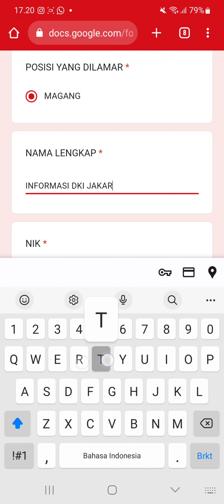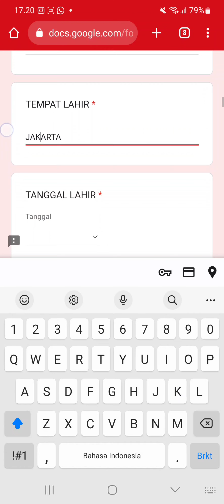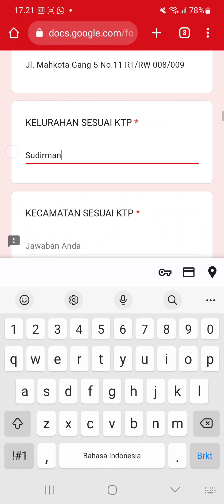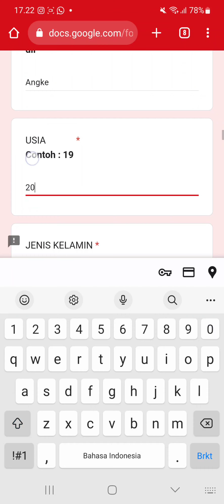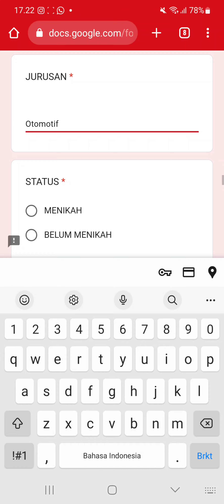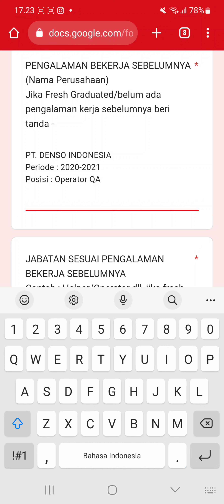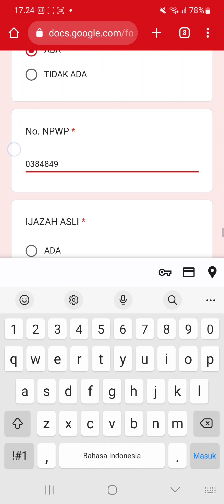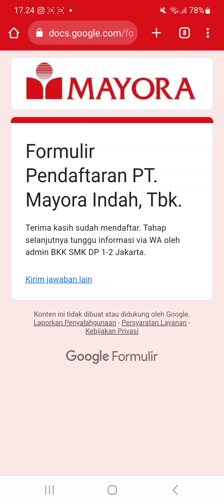PT. Mayora Indah, Tbk